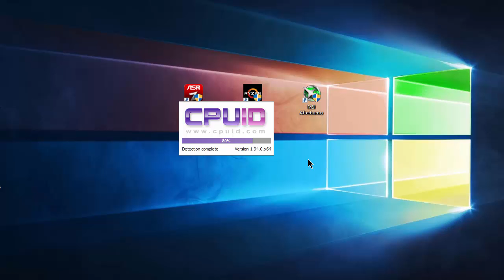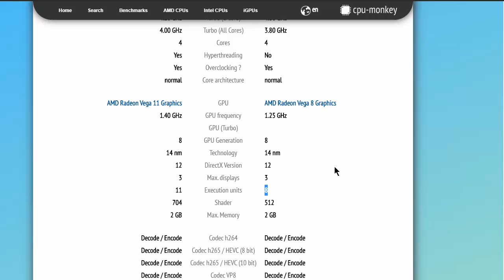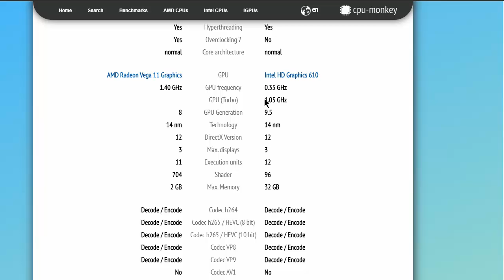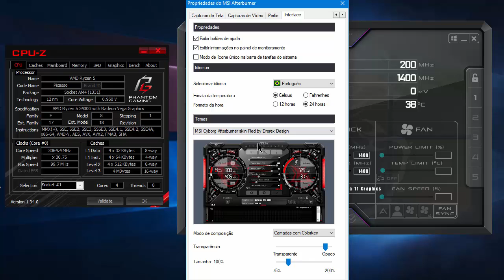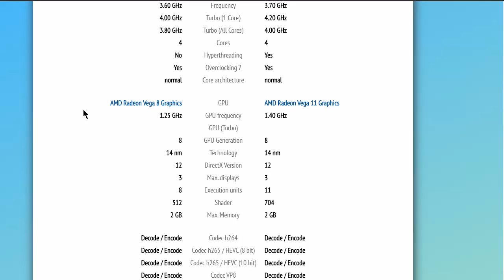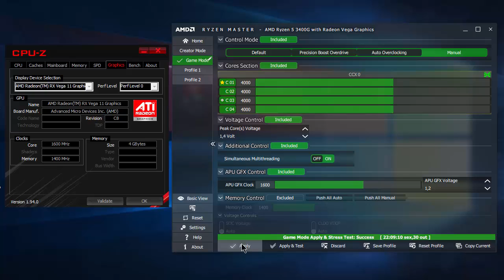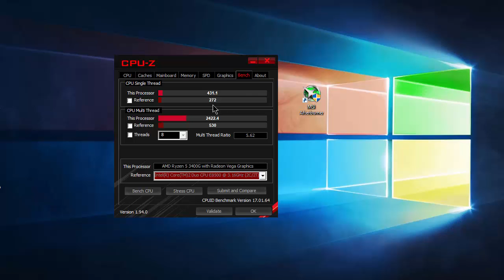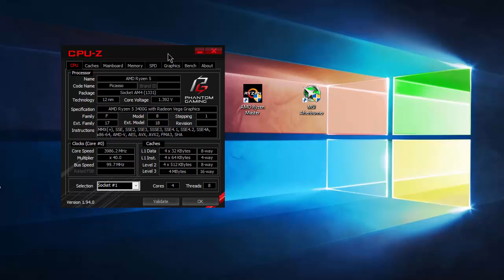#2 VLOG OVERCLOKING NA APU 3400G - Método SIMPLES - CPUZ AS ROCK! VEM!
Ajude o canal a BATER a META de 5MIL Inscritos!

@professorramos  CURTA o Mestre!!

Especial AMAZON